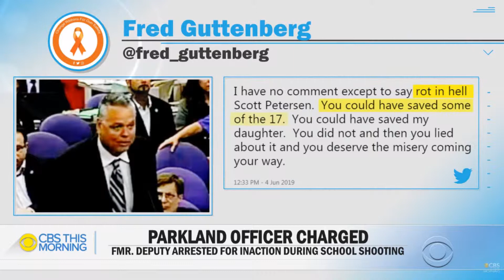COP COWARD Scott Peterson Charged